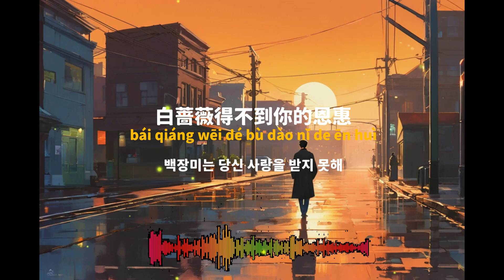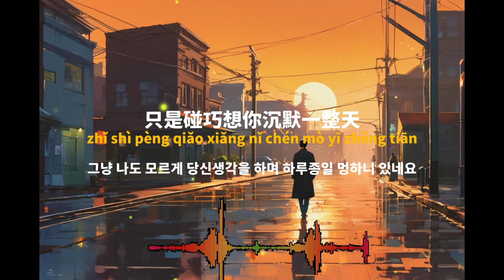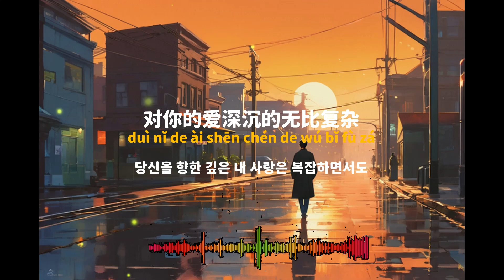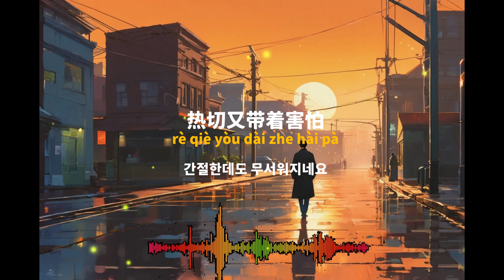[중국노래]한글가사/해석/자막/병음 애진(艾辰)의 타타타(他他他)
발표 : 2022년 작곡: 이묵, 장우농(李墨、张雨农) 작사 : 이묵(李墨)